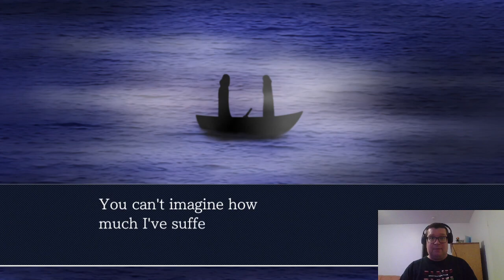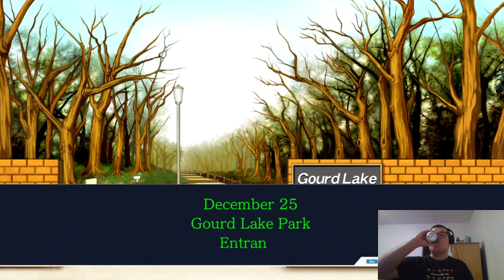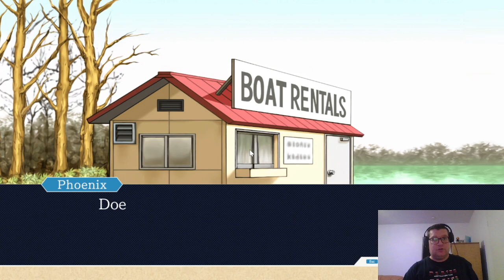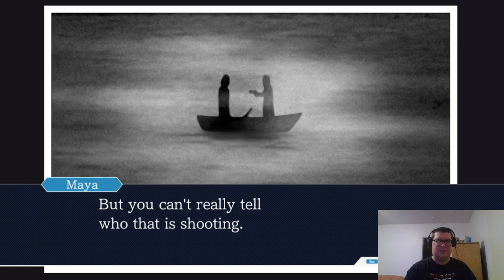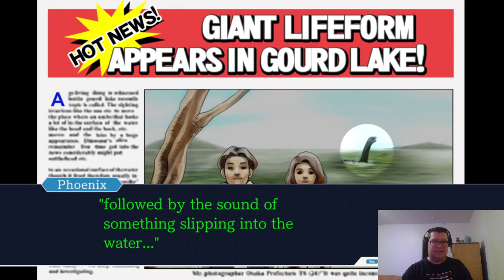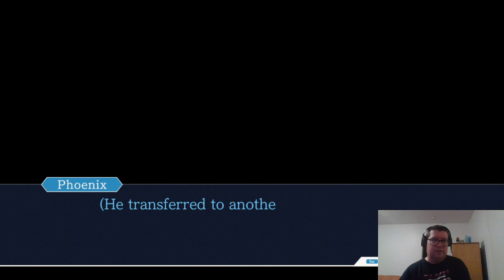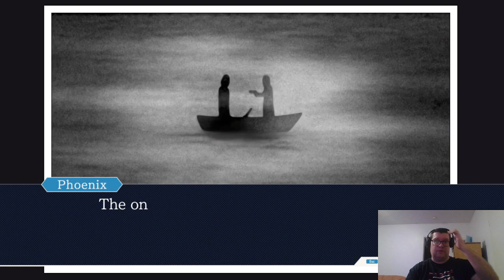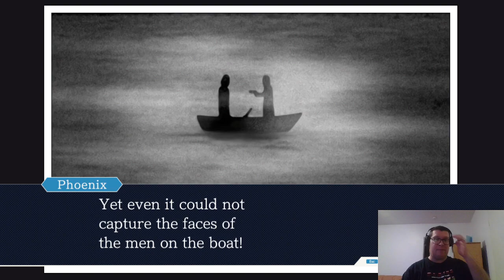Scruffy plays Phoenix Wright: Ace Attorney, part 4!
I'm back from vacation and ready to solve a lawyer-thing! ...if I can stay awake.